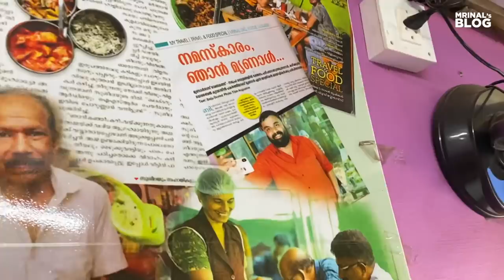🌟 സുശീലച്ചേച്ചിയുടെ വീട്ടിലെ ഊണ് - പത്ത് മുപ്പത് കറികൾ - with Jeethu Joseph at Moolamattam, Idukki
Idukki - Veettile Oonu - Homely Kerala Village Style Meals

Susheela Hotel, Idukki is Awarded: Mrinal's 1 Star 🌟